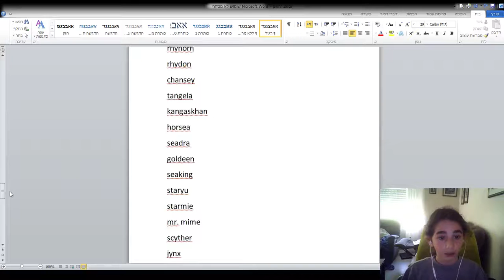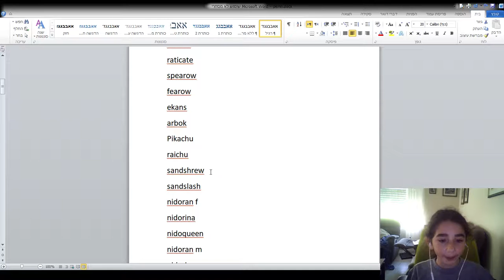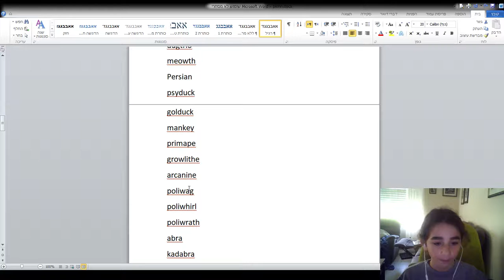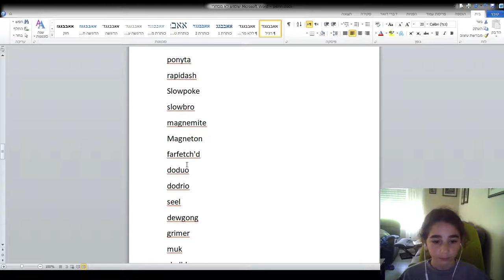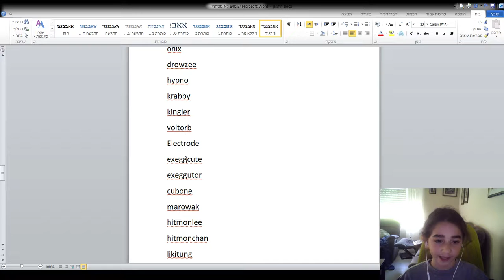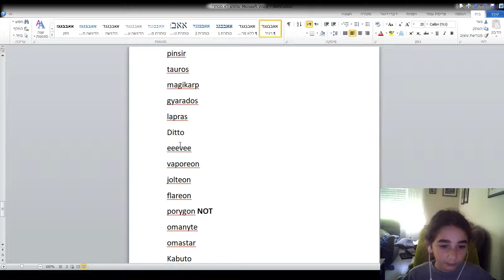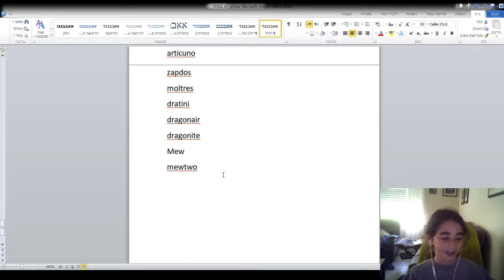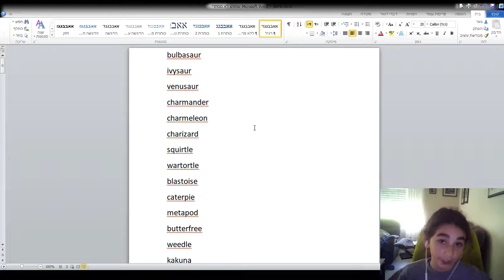impressions of all original 151 Pokémon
ROTD:what is pokémon number 68?